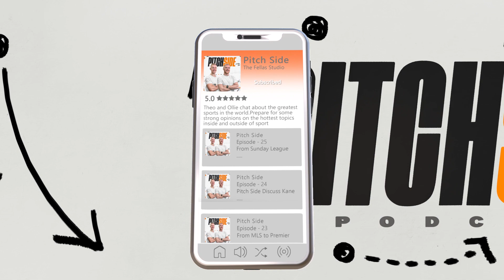DEBATE: Can Arsenal WIN the Premier League!?